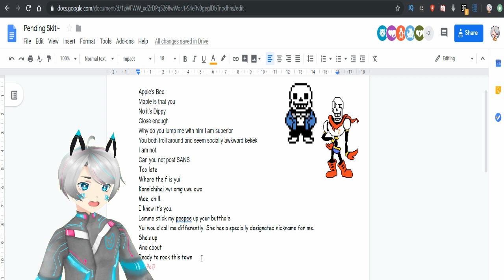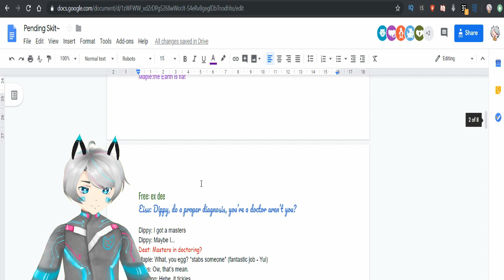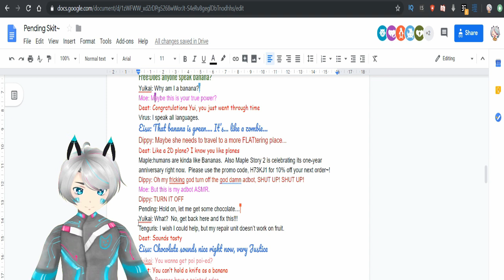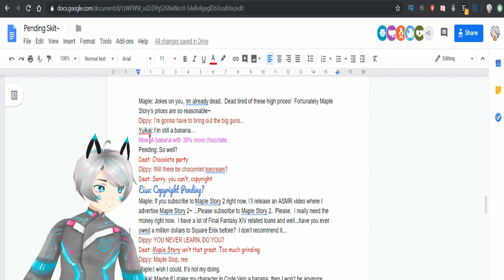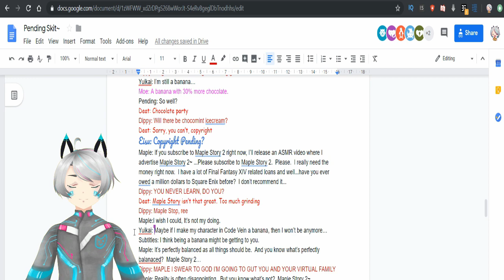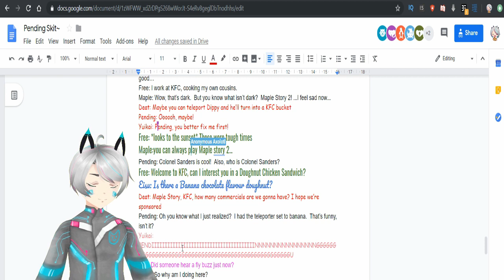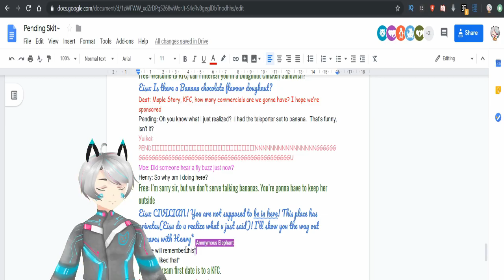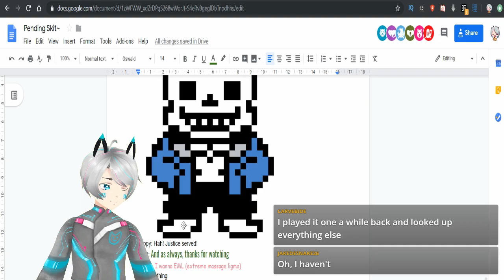VTubers' Live Mess: That Time Yuikai was a Banana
Here's a new VTuber Mess where we wrote and acting out the skit live ^_^

Music is VFR:
木漏れ日の中で
不思議ちゃんオーラ
ぼーっと陽だまり
Candy Crush
等身大の日常